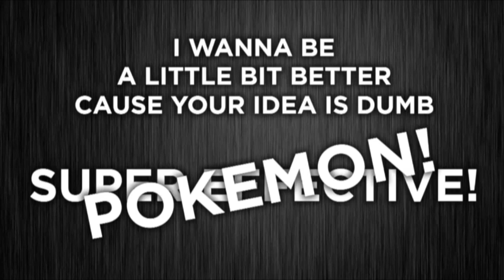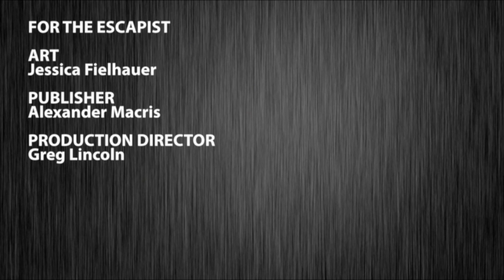THE MISSING TOILET PAPER (Feed Dump)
Welcome to a very mythical special episode of Feed Dump.